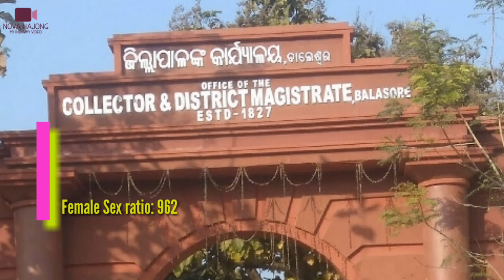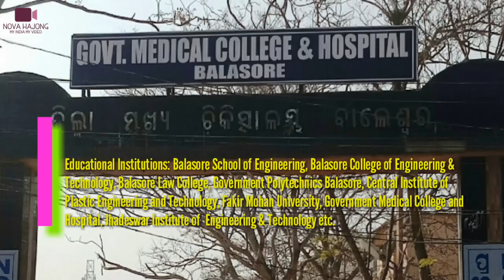Balasore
Balasore or Baleswar is a city in the state of Odisha, about 194 kilometres (121 mi) north of the State capital Bhubaneswar, in eastern India. It is the administrative headquarters of Balasore district. It is best known for Chandipur beach. It is also the site of the Indian Ballistic Missile Defense Program's Integrated Test Range, located 18 km. south of Balasore.
Chandipur-on-sea
Khirachora Gopinatha Temple,
Panchalingeswara Temple,
Baba Bhusandeswar Temple,
Bhujakhia Pir,
Technical Colleges/Institutions
Balasore School of Engineering
Central institute of plastic engineering and technology(CIPET),APPTC,BALASORE
Ramarani Institute of Technology
Bahanaga Junior College
Venus Group Of Educational Institution
Balasore College of Engineering and Technology
Satya Sai Engineering College
Modern Engineering & Management Studies
Srinix college of Engineering
Ambedkar Multimedia College
Government Polytechnic Balasore
Global Institute of Information Technology (GIIT)
RIHS
Vijayanjali Institute of Technology
NIST POLYTECHNIC, sergarh, balasore
Balasore Law College